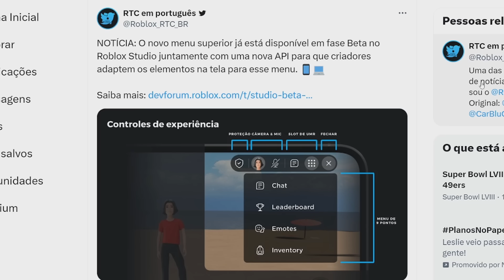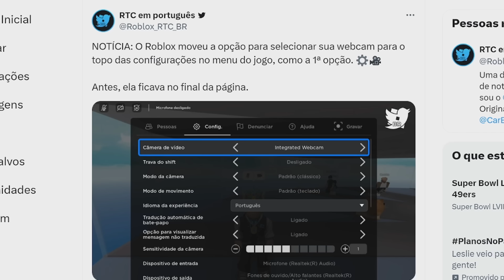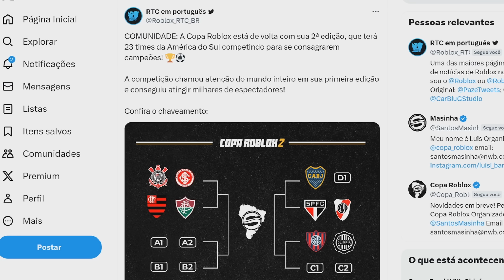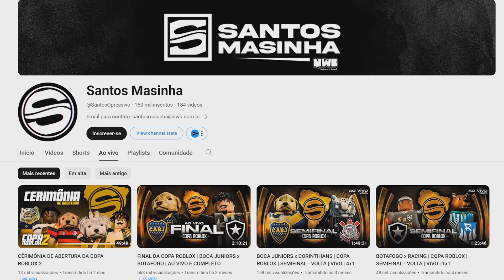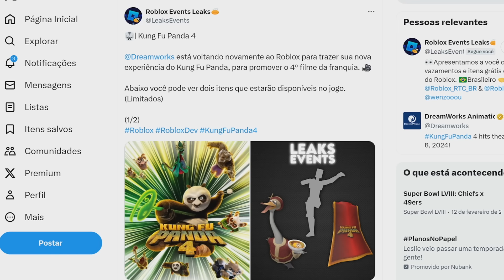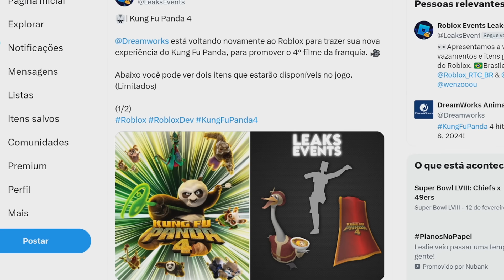ROBLOX LIBERA NOVA FUNÇÃO INCRÍVEL